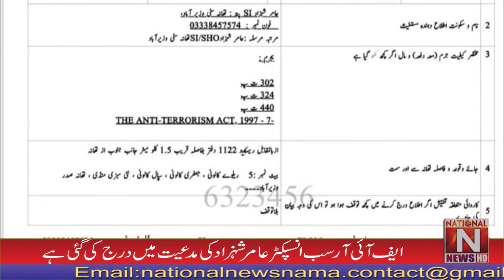The FIR of the murderous attack on Imran Khan came to light